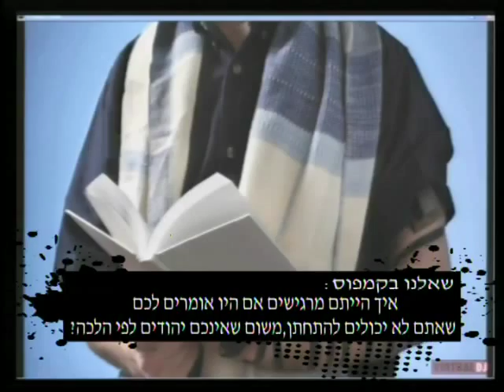קולאז' נישואים ברבנות - יהודי או לא יהודי